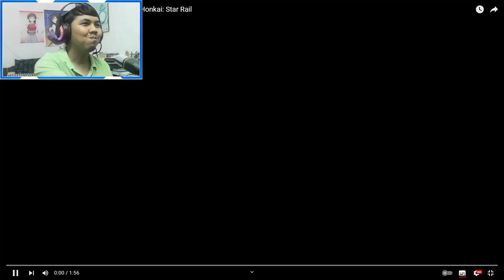AJ'S REACTION: Topaz & Numby Trailer — "Expert Tutorial" | Honkai: Star Rail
Here's my reaction to "Topaz & Numby Trailer — "Expert Tutorial" | Honkai: Star Rail" in English Version and Japanese Version.
Timestamp:
0:00 - Intro
0:54 - English Version 1st Reaction
3:12 - English Version 2nd Reaction
6:00 - Japanese Version Reaction
8:19 - Outro
Original Video:
Topaz & Numby Trailer — "Expert Tutorial" | Honkai: Star Rail